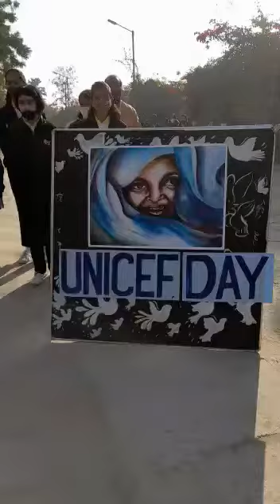Morning Assembly of class VII A2